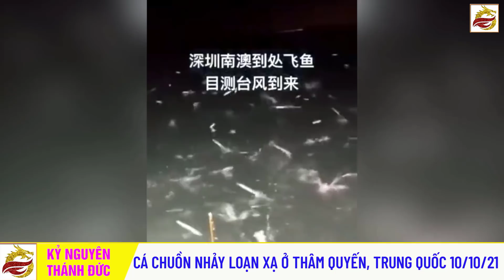Lũ Lụt Nặng Nề ở Ấn Độ, Hiện Tượng Lạ ở Trung Quốc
ĐẶC BIỆT ĐÃ PHÁT HÀNH :
14 Bản Nhạc ♫ NHẠC HỘI KHẢI HOÀN CA | Tiên Rồng Rạng Danh | Mừng Đón Tân Dân Thánh Đức
💠💠💠ĐẶC BIỆT :
1. Thiên Cơ 2021: Long Vân, Long Hoa Đến Hoa Đăng, Cha Trời Tiết Lộ Bản Đồ Thế Giới Mới
2.Bản Đồ Thế Giới Của Nhân Loại Mới, 18 Nước Còn Lại Sau Biến Thiên Biến Địa 2021
3.Đại Thượng Thiên Bảo Long Đao Thực Thi Thiên Cơ, Ngọc Hoàng Thượng Đế Rũ Sổ Trần Gian
💠CÁC VIDEO CẬP NHẬT THIÊN CƠ, THIÊN SỰ MỚI NHẤT CỦA NGÀI ĐẶC SỨ KIỀU NGUYÊN TÁ VỀ SỰ CHUYỂN BIẾN CỦA ĐẤT TRỜI, NHÂN LOẠI ĐẦU NĂM 2021 :
1. 12 Bản Nhạc Hội Hoa Đăng, Hội Đất Trời, Nhạc Hội Thiên Đình | Đặc Sứ Kiều Nguyên Tá
2. 2021 Cơ Trời Khai Mở: Mở Hội Hoa Đăng, Đại Hội Phong Thánh, Chúa Trời Hiển Linh
3. 2021 Cơ Trời, Cơ Đạo Xoay Chuyển, 18 Nước Chư Hầu Về Chầu Minh Vương Tại Nam Việt
4. 2021 Đức Phật Di Lạc Xuất Hiện, Việt Nam: Ngày Vinh Hiển Bắt Đầu | Đặc Sứ Kiều Nguyên Tá
5. Tương Lai Nhân Loại 2021, THẢM HỌA và CỨU Rỗi | Đặc Sứ Kiều Nguyên Tá
6 . 2021 Khai Thiên Lập Địa Trở Lại, Các Đấng Thiêng Liêng, Giáo Chủ Tựu Về Nam Việt
7. Hoa Ưu Đàm Nở Rộ, Chuyển Luân Thánh Vương Đặc Sứ Kiều Nguyên Tá Xuất Thế Độ Nhân
8.Long Hoa Hạ Màn, Mở Cửa Nước Trời Nam, Quần Tiên Hội Quy Chầu Kim Thân Cha Trời Tại Thế
Phương pháp Thực Hành Tự Cứu Thanh Lọc Bản Thể
9.2021 Bầu Âm Dương Tận Kiệt, Đấng Minh Vương Xuất Hiện, Bừng Tạo Lại Đất Trời
10. Tuyên Ngôn Ngọc Hoàng Thượng Đế Đến Bách Gia Trăm Họ Và Toàn Thể Nhân Loại